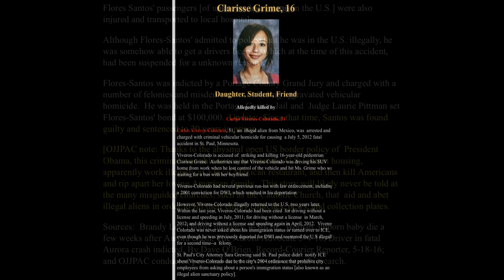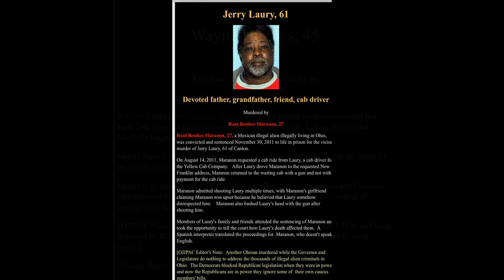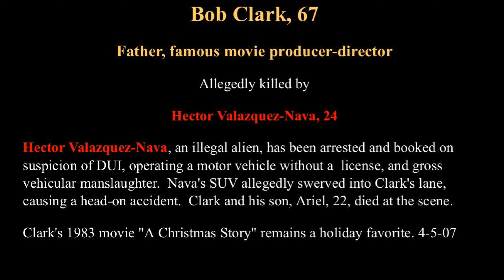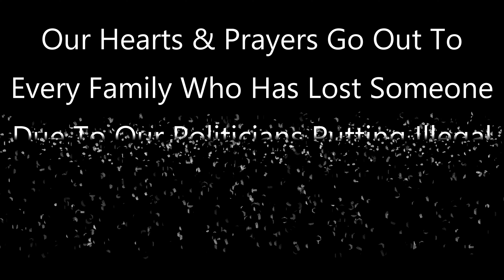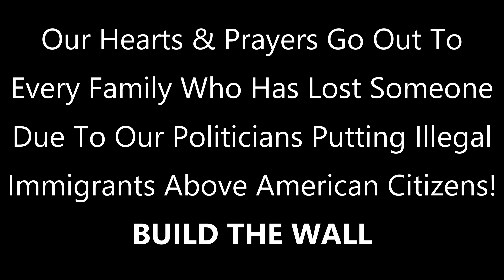HowManyMore ???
This video is dedicated to all the families who have lost loved ones due to our broken immigration system and lack of urgency by our representitives to secure the border, preventing illegal immigrants from coming into our country; breaking our laws through assault, rape, robbery, murder, etc. It is a tribute and all rights to the song Mary are to Patty Giffin. May God Bless the victims and their families! Build the wall now! Secure our border!